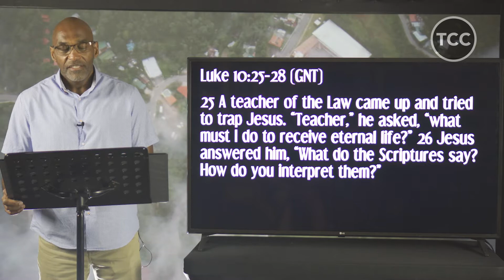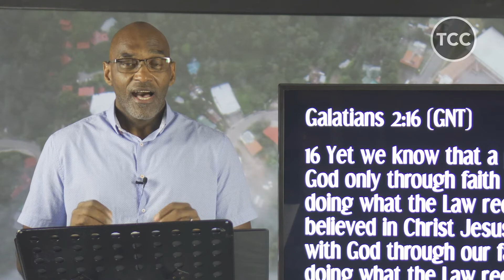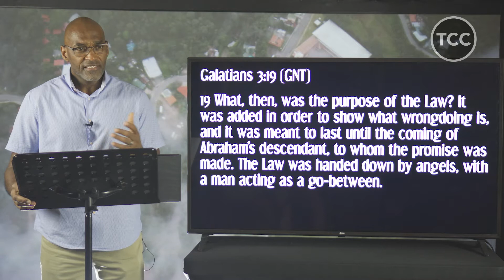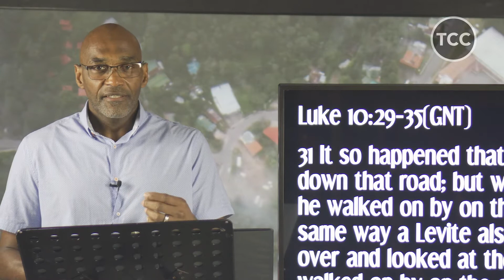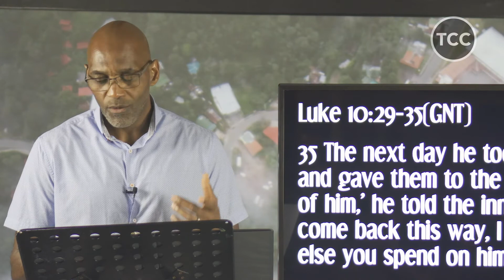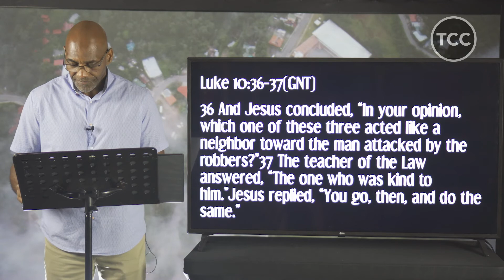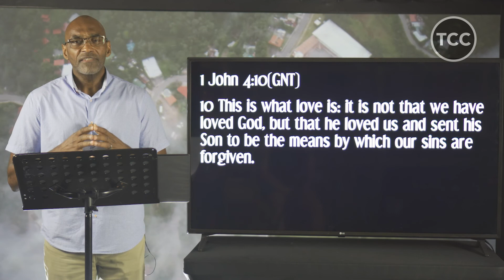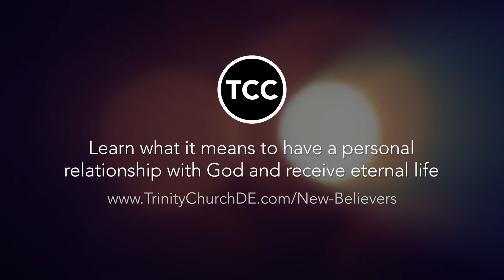Love Your Neighbor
to check out Pastor TJ's notes! We go live every Saturday at 5 PM, and Sunday at 8:30 AM, 10 AM and Noon Eastern. We'd love to meet you!